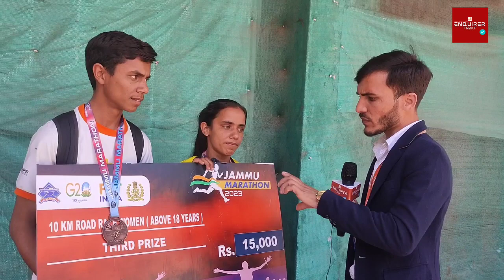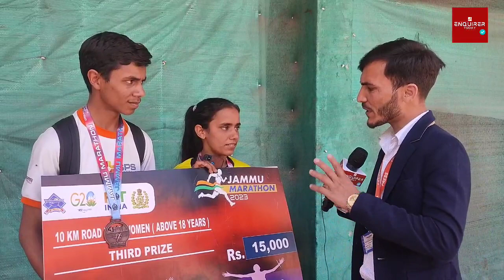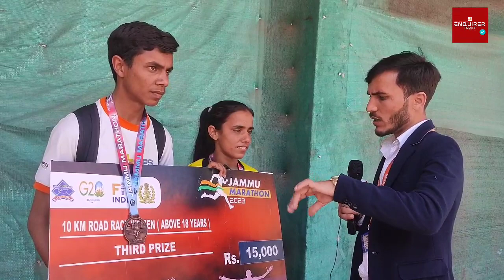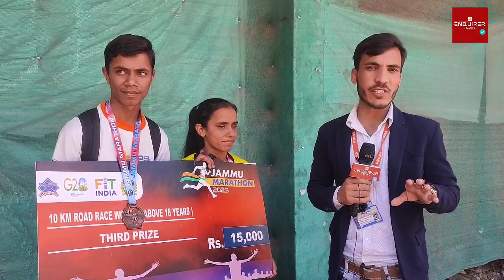||Reasi Girl Shamshad Bano Wins Third Prize In Jammu Marathon 2023||